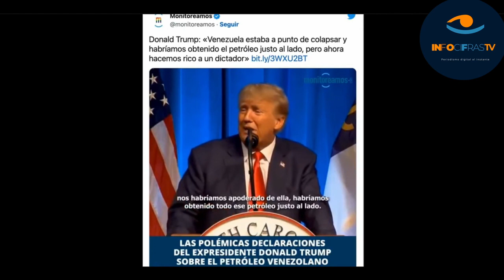Candidato Manuel Isidro Molina en RIS: Donald Trump es un delincuente malandro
Este lunes 12 de junio, RIS tuvo en  exclusiva a Manuel Isidro Molina Ex- Presidente del CNP y actual candidato independiente para las elecciones presidenciales.

Manuel Isidro dió declaraciones y opiniones en el marco político,  económico y social de manera nacional e internacional. Al rechazar el discurso del Ex Presidente de EEUU Donald Trump, con relación al colapso de Venezuela, para robar su Petróleo y sus riquezas, señaló la condición de malandro y delincuente de éste y lamentó que existan venezolanos que apoyan el discurso de ese delincuente.

Además, se tocaron las noticias más relevantes de la semana con sus especialistas las Licenciadas Rosa Colmenares (política y economía), Rosangel Salazar (entretenimiento y espectáculos),  junto al Editor Víctor Manuel García Hidalgo.